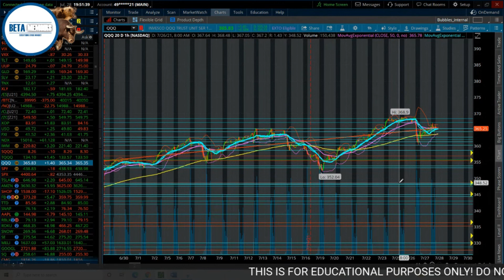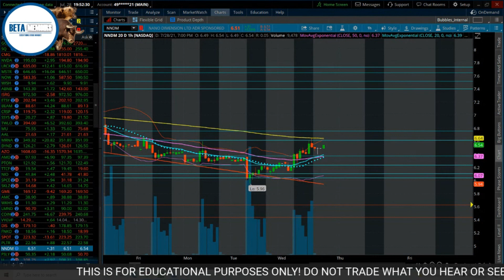Repeat Of March 2021?!?! 📉 | FB, AAPL, TSLA